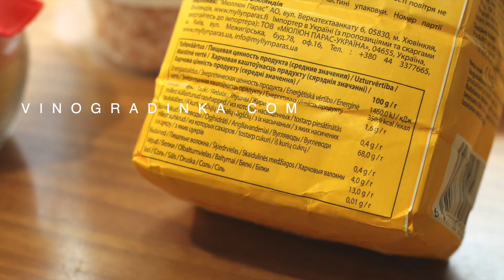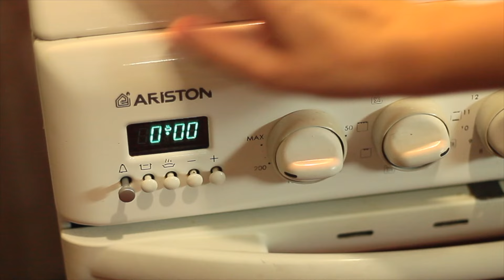Хлеб за 5 минут | БЕЗ МИКСЕРА! БЕЗ ЗАМЕСА ТЕСТА! ЧИАБАТТА рецепт в домашних условиях | Vinogradinka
Как испечь домашний хлеб? Это проще, чем вы думаете! Приготовить чиабатту в домашних условиях очень легко и быстро - 5 минут, чтобы смешать ингредиенты, 10 минут, чтобы сформовать хлеб и потом сидеть у духовки и восхищаться, какое там происходит волшебство! Чиабатта с оливками и розмарином простой и быстрый рецепт для начинающих хлебопёков.

 ✅ Покупайте выгодно формы, коврики и другие нужные штуки. Здесь собрала всё, что сама покупала и пользуюсь на кухне ежедневно.
дрожжи сухие - 0,5 ч.л.

Для начинки - оливки, розмарин, чеснок, вяленые томаты